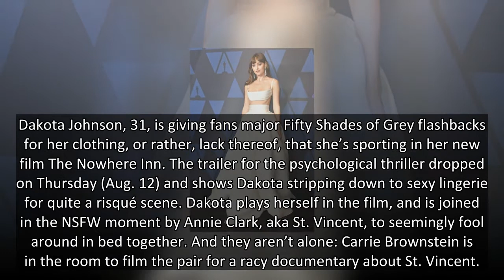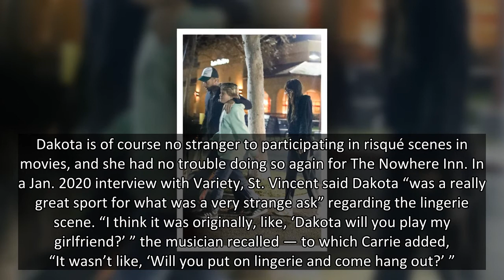Dakota Johnson Rocks Sexy Lingerie & Jumps In Bed With St. Vincent In ‘The Nowhere Inn’ Trailer — Wa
Dakota Johnson (almost) bares it all in the first trailer for her new film ‘The Nowhere Inn,’ which also shows the actress cozying up with musician St. Vincent in bed.
Dakota Johnson, 31, is giving fans major Fifty Shades of Grey flashbacks for her clothing, or rather, lack thereof, that she’s sporting in her new film The Nowhere Inn. The trailer for the psychological thriller dropped on Thursday (Aug. 12) and shows Dakota stripping down to sexy lingerie for quite a risqué scene. Dakota plays herself in the film, and is joined in the NSFW moment by Annie Clark, aka St. Vincent, to seemingly fool around in bed together. And they aren’t alone: Carrie Brownstein is in the room to film the pair for a racy documentary about St. Vincent.
“Hi Carrie,” Dakota says laying in bed while dressed in her sexy black lace bra, panties, stockings and stiletto heels, as St. Vincent tells Carrie, “We want you to film us.” The trailer then cuts briefly to what looks to be a sex scene between Dakota an